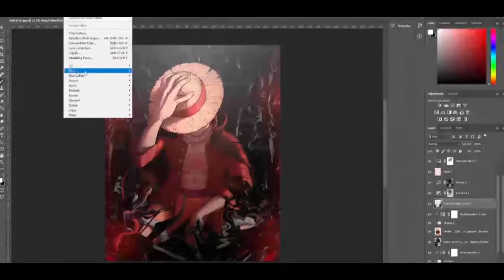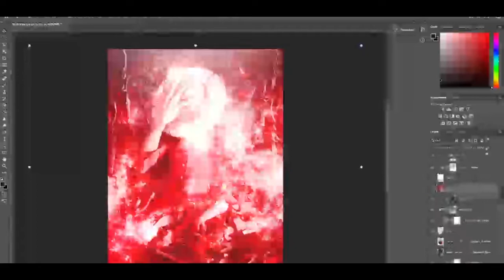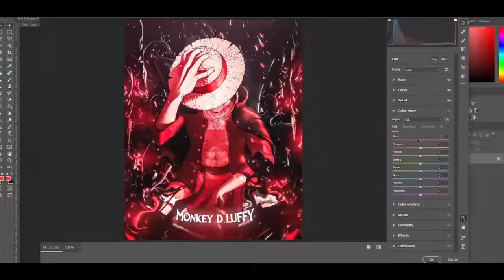Mokney.D.Luffy | Speed Art - Photoshop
Render. Luffy
Software. PhotoShop2021
-x-x-x-x-x-x-x-x-x-x-x-x-x-x-x-
Gfx :- Vulture
Video Editor :- Me Mantion My Self
-x-x-x-x-x-x-x-x-x-x-x-x-x-x-x-